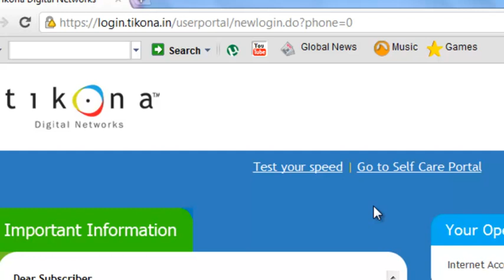Tikona Speed Test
Excellent speed from Tikona Digital Networks. Some guys say that the are having problems regarding there connections so I just want to say that whenever this happens just run to your device and press the reset button for around 30sec. The signal strength bill blink 3 times and then you are good2go.